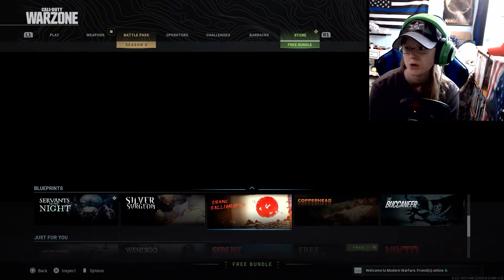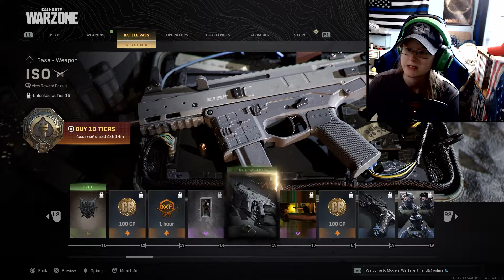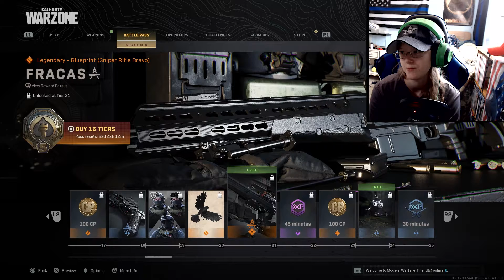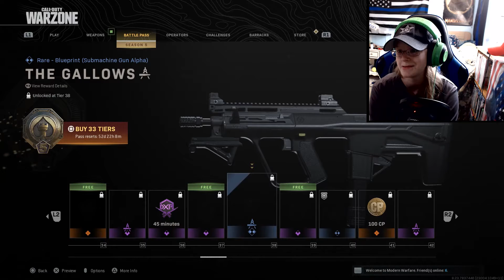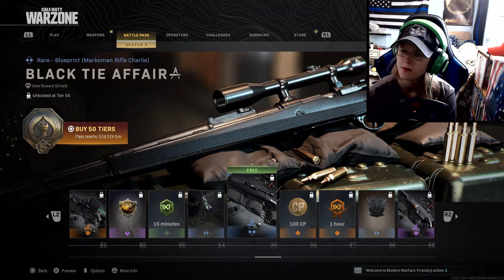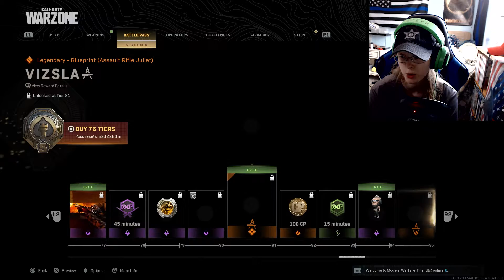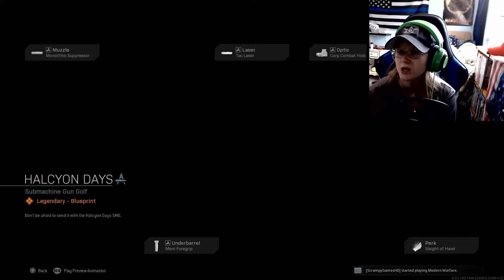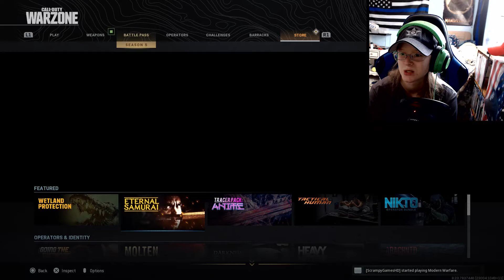Season 5 Is Here! Battle Pass Review! (Call of Duty: Modern Warfare)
Check The other  Let's Plays

Also Check out A New Series Called Allie Plays

And More Coming Soon!